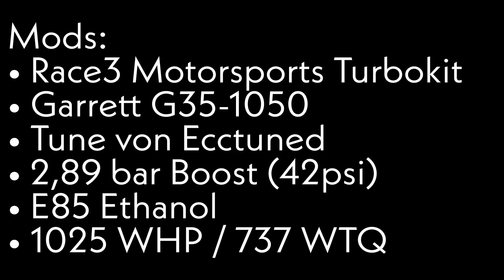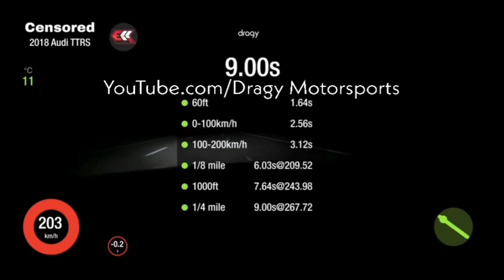1200 HP Audi TT RS 8S Stage 4 built by Eurocharged @dragy acceleration from 60-130 & 100-200 km/h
Dragy acceleration ⏱
0-100 km/h ❗
100-200 km/h ❗

● EUROPA 🇩🇪🇬🇧/ USA 🇺🇸
• DRAGY GPS PERFORMANCE BOX ON SALE NOW!⬇️

dragy_acceleration